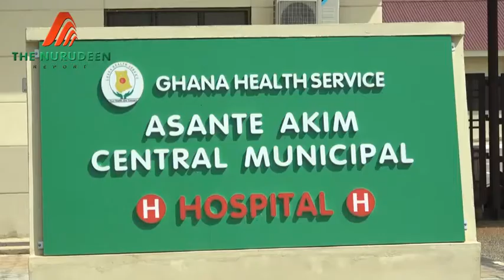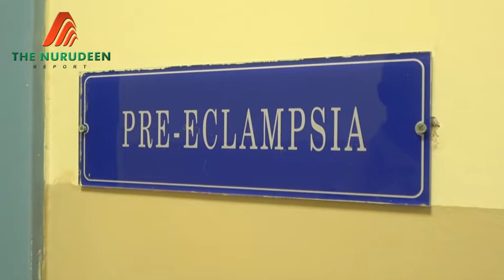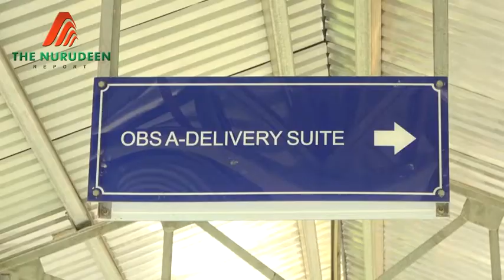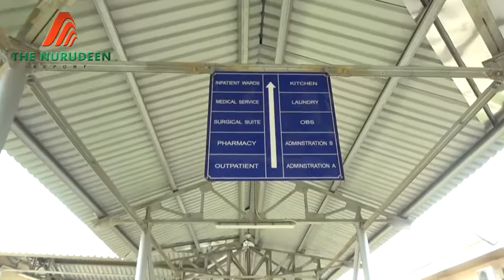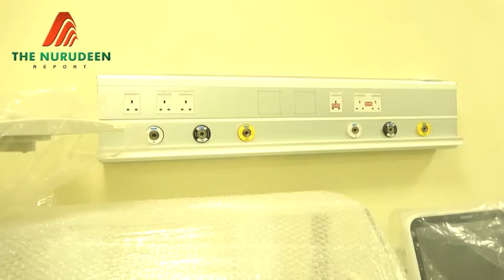Asante Central Municipal Hospital Completed